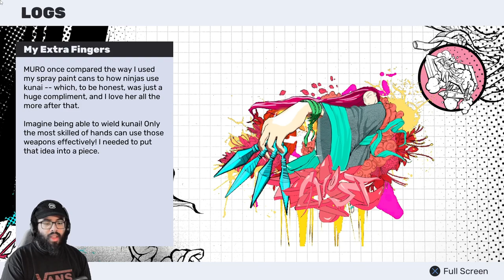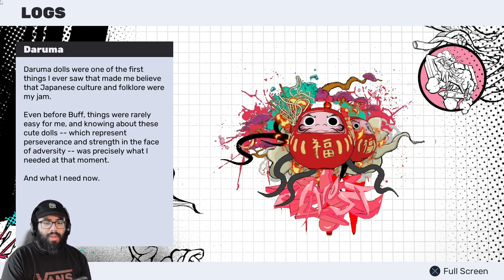SO MANY ANIME REFERENCES!!! - RKGK / Rakugaki Playthrough Part Five